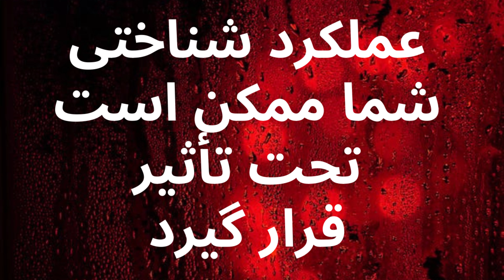وقتی مرد زمان طولانی سکس نداره تبدیل میشه به | روانشناسی زن و مرد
رابطه جنسی یک احساس خاص و لذت‌بخش در زندگی مشترک است که موجب تحکیم روابط، بهبود خلق و خو و همچنین سلامت جسمی و روانی انسان می‌شود. مطالعات نشان می‌دهد که نداشتن رابطه جنسی برای مدت زمان طولانی می‌تواند روی سلامت مردان و زنان موثر باشد. به نظر شما وقتی مرد زمان طولانی سکس نداره چه اتفاقی از نظر جسمی و روحی براش پیش میاد؟ به چی تبدیل میشه؟ برای دریافت پاسخ به دیدن ویدیو ادامه بدید. پس تماشای این ویدیو برای زن، شوهر، یا دوست دختر و دوست پسر، کلا برای همه مهم هست. امروز یک ویدیوجنجالی داریم.

مریم امیدی فر، یک روانشناس و مربی حرفه ای درانتاریو کانادا هستم

دوستان عزیزم، لینک دونیت
 برای ویدیوهای بیشتر در مورد روابط مثبت از کانال من با پی پال، کردیت کارت و یا دبیت کارت حمایت کنید. مشارکت شما تفاوت ایجاد می کند! 💕🌟